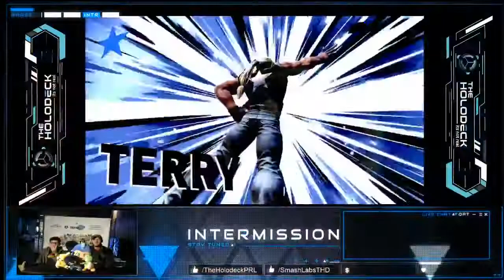SweetD VS VideoGameGabe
fdsfdsfsd